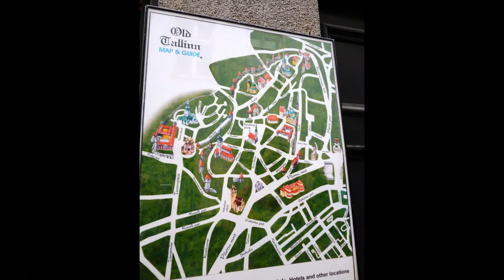Estonia tour - Tallin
Tallinn, la capitale dell'Estonia nonché suo principale porto, è situata nella costa settentrionale del paese, affacciata sul Mar Baltico, a 80 chilometri a sud di Helsinki ed è anche la città più popolosa e maggiore centro economico e commerciale del paese.
Benché bombardata intensamente durante la seconda guerra mondiale, gran parte della città vecchia medioevale mantiene intatto il suo fascino.
La Città Vecchia di Tallinn è divenuta patrimonio dell'umanità dell'UNESCO nel 1997.
Tallinn è il principale porto dell'Estonia e costituisce un discreto polo di attività produttive.
Sono sviluppate le industrie elettroniche e cantieristiche, come quelle alimentari.
E' stata la Capitale Europea della Cultura per l'anno 2011 assieme alla città finlandese di Turku.
(Fonte Wikipedia)